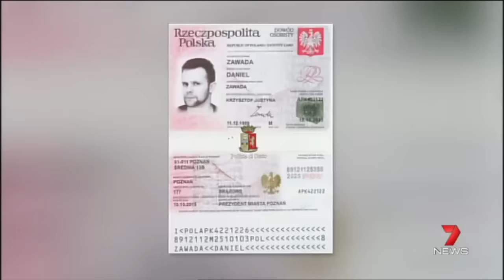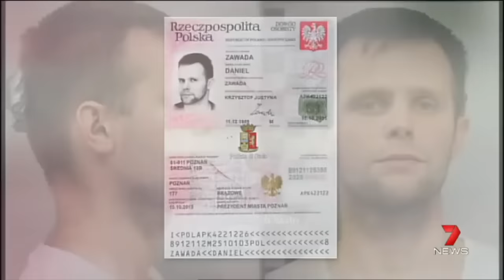Did she fake her own kidnapping? The Strange Case of Chloe Ayling